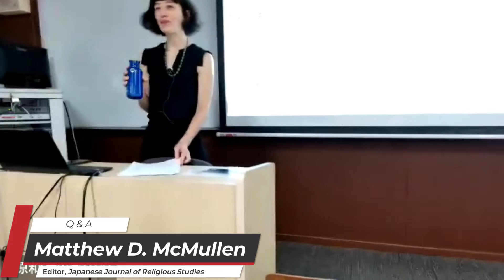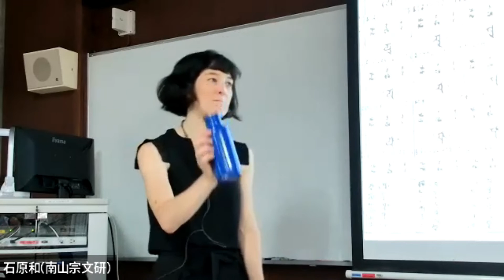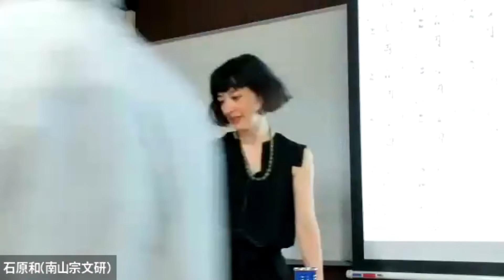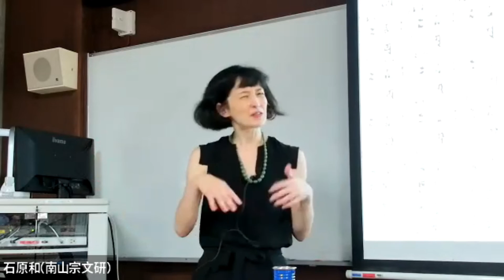Q&A with Emi Foulk Bushelle [JJRS Symposium 2023]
Emi Foulk Bushelle (Western Washington University) responds to questions about her presentation, "National Learning and the Buddhist Roots of Japanese Philology," at the 50th anniversary symposium held at Nanzan University on 9 June 2023.